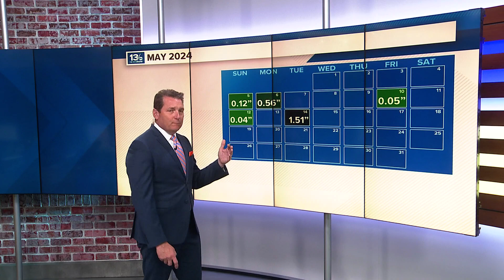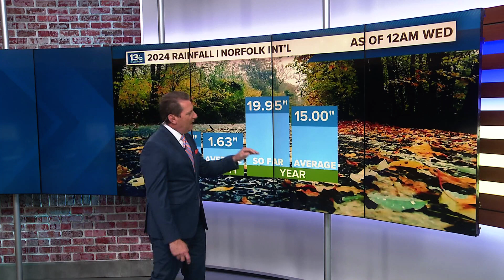Hampton Roads sees nearly two inches of rainfall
The rain total for Tuesday through Wednesday morning was 1.59" at Norfolk International Airport. Most of the rain gauges across the region saw heavy rain. The heaviest, 2.34" was recorded in Wakefield. Newport News picked up 1.91", and Virginia Beach got 1.77" at Oceana. It wasn't record-setting, but it was enough to prompt a Flood Advisory for Virginia Beach, Norfolk, Chesapeake, Newport News, Hampton, Portsmouth, Williamsburg, Poquoson, James City, and York late last night.